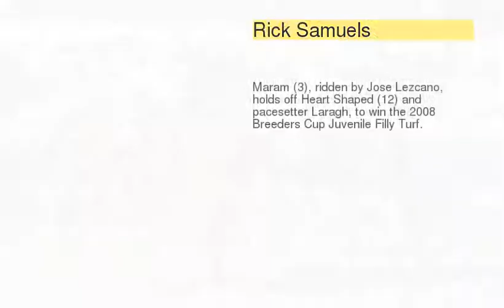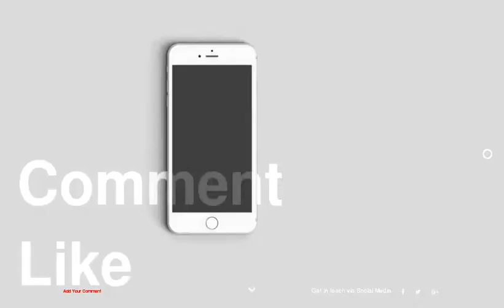Unique photos from Super Saturday and international races from the weekend! - Horse Lovers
Horse Lovers
Unique photos from Super Saturday and international races from the weekend!
1 : Naoji Inada
2 : Masakazu Takahashi
3 : Coglianese Photos
4 : Benoit Photography
5 :
6 : Tom Cooley Photography
7 : Dustin Orona Photography
8 : Benoit Photo
9 : Courtesy of Steve Andrus
10 : Coglianese Photos
11 : Coglianese Photos
12 : Benoit Photography
13 : Churchill Downs / Reed Palmer Photography
14 : Benoit Photography
15 : Maryland Jockey Club / Jim McCue